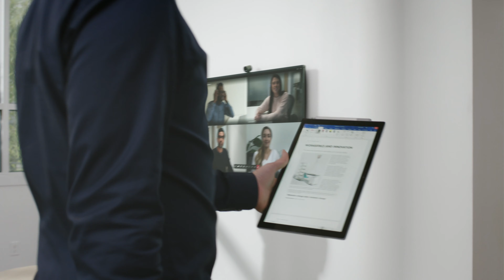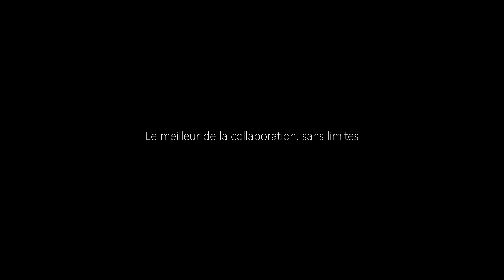Voici Surface Hub 2S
Voici Surface Hub 2S. Le tout-en-un ultime de la collaboration pour vos espaces de collaboration en environnement professionnel ou d'éducation avec Microsoft Teams ou Skype. Fixé au mur ou mobile avec son support et sa batterie en option, il permet de transformer instantanément tout espace en espace de collaboration. Rejoignez une réunion à distance en un clic, partagez votre écran sans fil, ouvrez vos applications, collaborez sur tableau blanc numérique, et connectez-vous à votre compte professionnel ou scolaire pour accéder à vos fichiers et à votre calendrier.